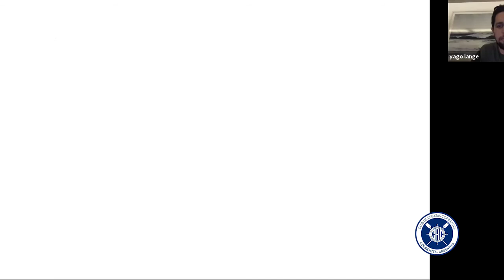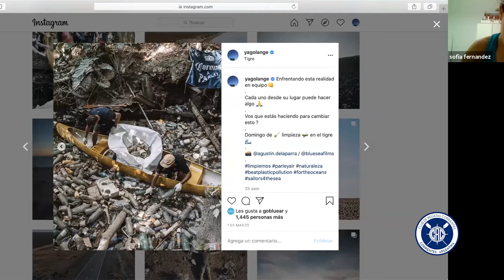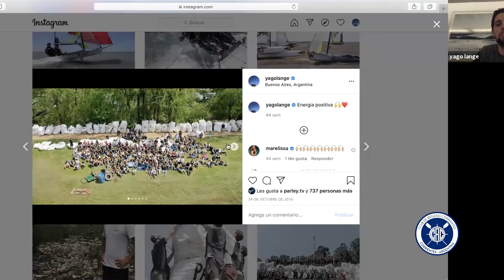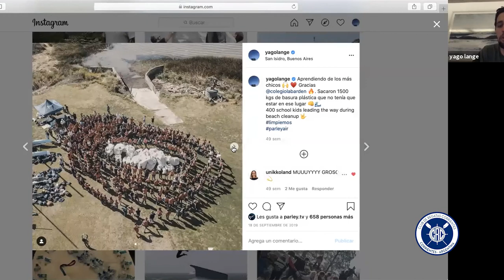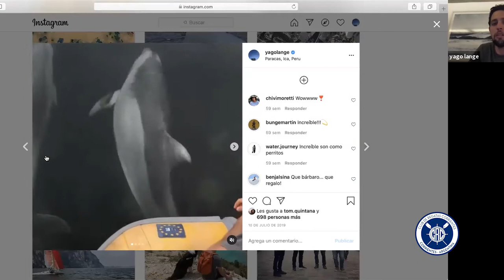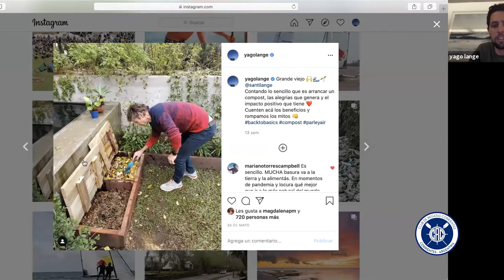CHARLA CON YAGO LANGE SOBRE EL CUIDADO DE LAS AGUAS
CRC | El activista y regatista olímpico compartió una videollamada con los deportistas del Club, en la que los motivó a continuar preservando el medio ambiente, y dialogaron sobre sus disciplinas.

Para ponerte en contacto con él, seguilo en su instagram personal